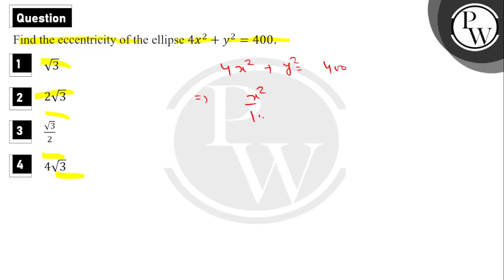Find the eccentricity of the ellipse&nbsp;4x2+y2=400....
Find the eccentricity of the ellipse&nbsp;4x2+y2=400 📲PW App